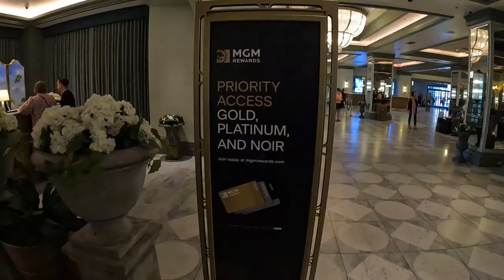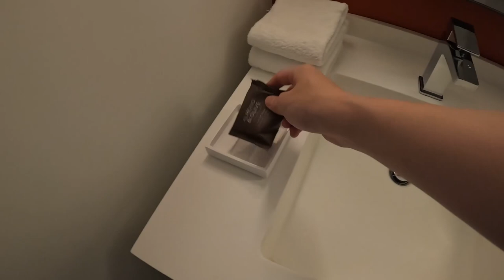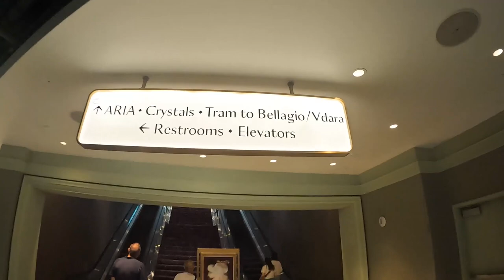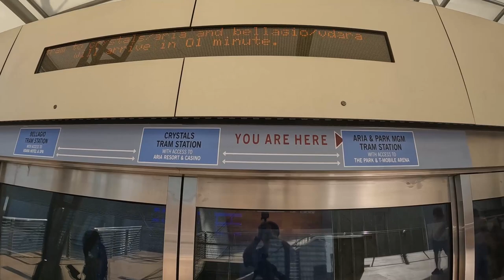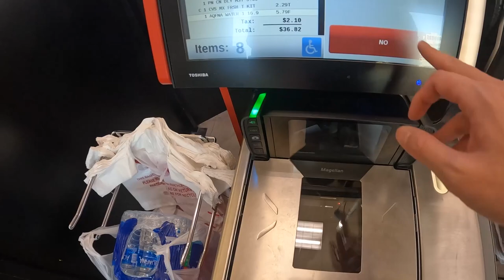Park MGM Las Vegas was a retro hotel with excellent cost performance!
I stayed at the 4-star Park MGM hotel in Las Vegas.
This hotel was built in 2019 after the Monte Carlo Hotel was renovated.
Although some parts of the hotel feel a bit old, it was an excellent value for money.

Fee: $100
Room: Park MGM King
Comments:Retro, good value for money

00:00 Introduction
01:30 Arrival at Hotel
02:22 Room Tour
04:09 Italian Food Court
05:37 Tram to Bellagio
08:46 Dining
09:25 Go to next hotel